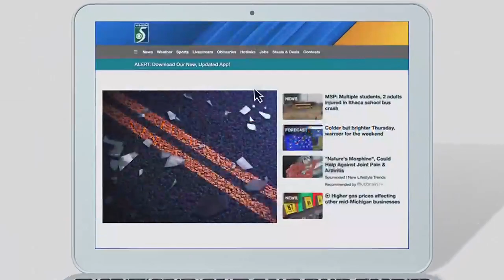The Planets: Live In Motion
Learn about the upcoming concert.